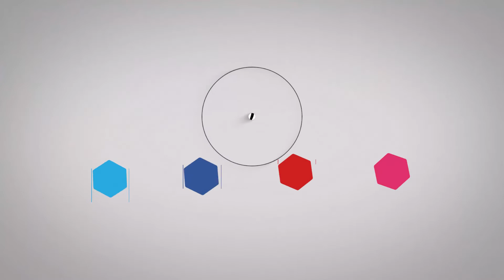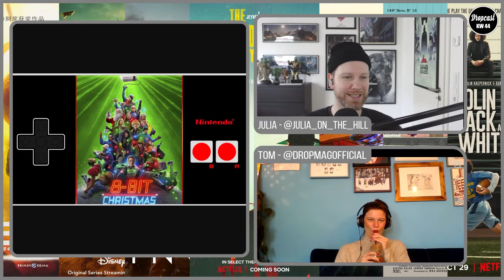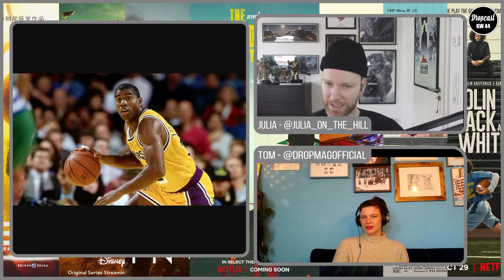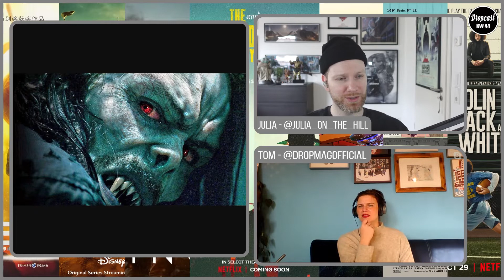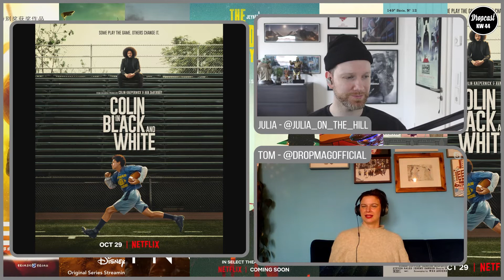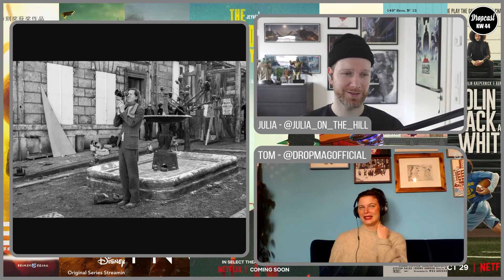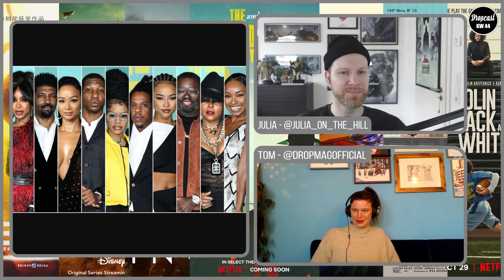DROPCAST - NEWS und The Harder They Fall (Finch, Lower Decks, French Dispatch, Colin-Black & White)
TV und Filmnews Podcast

Kalenderwoche 44 News und The Harder They Fall (Finch, Lower Decks, The French Dispatch, Colin in Black & White) Review